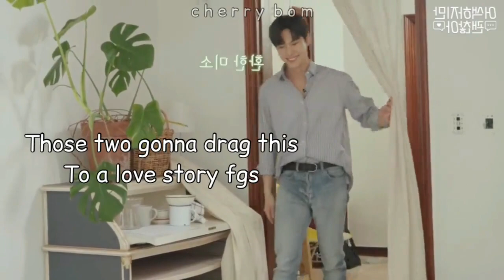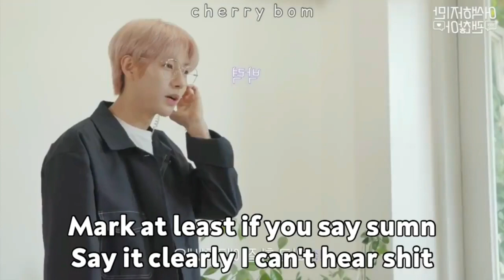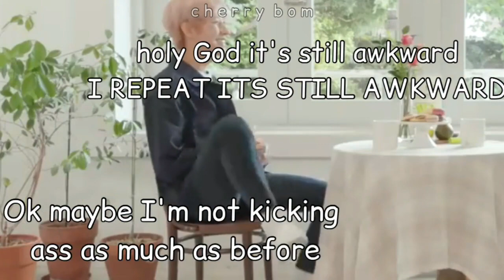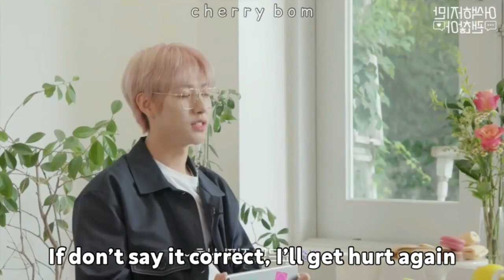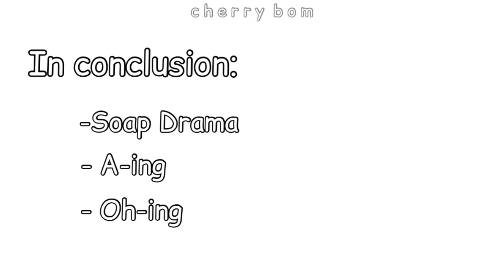Just MarkHyuck date coaching DoRen for 10 minutes [nct writing fanfiction 101]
Hi everyone! Welcome to my (playground—) channel!! ^노^💓
How are y'all doing??
so...😳
AKWARDS BROS WAS SO FUNNY AHAGAHAGJAW
markhyuck= the best authors In the WORLD
I hope you're having a wonderful time~💌💚
Stay safe and wash your hands!~ (also stream your faves)
—I do NOT own some of the content—
videos credit to owners, SM ent. NCT, NCT DREAM

MARKHYUCK
MARK
HAECHAN
DOYOUNG
RENJUN
DOREN
DRAMA
KDRAMA
NCT
AWKWARD BROS
DOREN
RENDO
RENRA